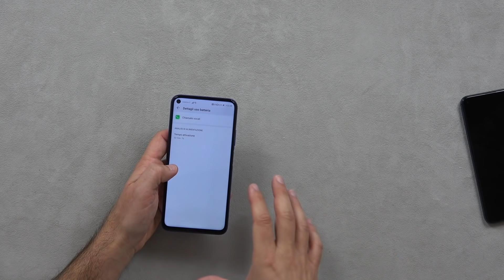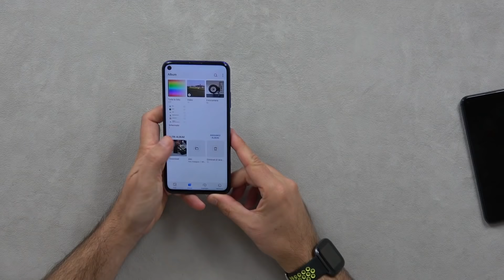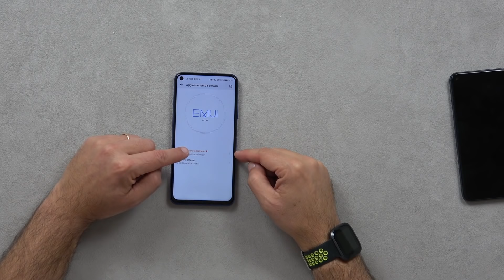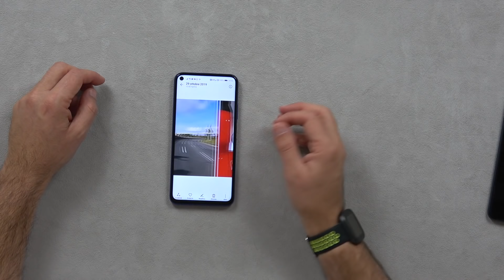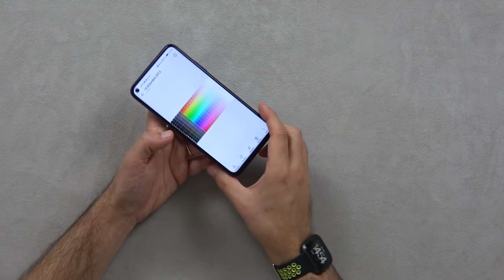RECENSIONE HUAWEI Nova 5t FLASH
PREZZO AMAZON

Una recensione flash perchè questo Huawei Nova 5t è il gemello dell'Honor 20 recensito qualche mese fa. nel frattempo sono arrivati parecchi aggiornamenti software che lo hanno migliorato tanto. E riconfermo che, anche sotto il brand Huawei, è un ottimo telefono! Tra l'altro più a fuoco con il prezzo! Esce attorno i 400 euro e ha prestazioni al TOP, sopratutto lato batteria. Unico compromesso il display non amoled ma IPS. E' comunque un buon display. CONTINUA